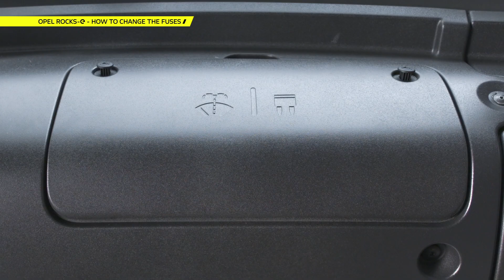How to Replace Your Fuses | Opel Rocks-e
A quick guide to easily replace the electrical fuses in your OpelRocks-e.

Blowing a fuse doesn’t mean cancelling your day, so learn to replace them to keep on moving.

Get into the fuse-box of your OpelRocks-e, refer to the manual to see which fuse to replace, unclip the old fuse, then clip the new one in.

Urban mobility has never been easier than with the OpelRocks-e. The go-to, go-anywhere ride for young and young minded people.

Filming was carried out in compliance with the health rules and barrier measures in force in the country.